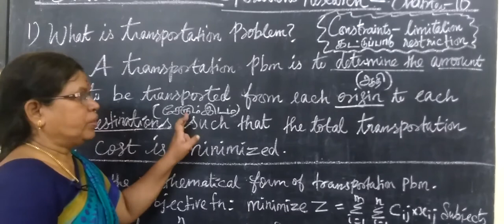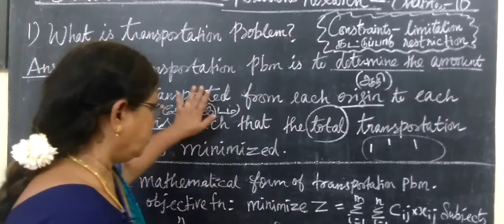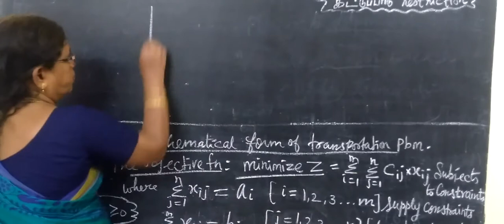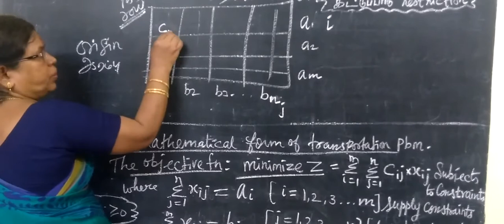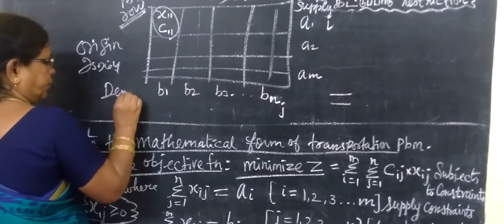12-BM [Ex-10.1- 1 and 2] Operations Research Gomathi maths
12-BM [Ex-1 and 2] Operations Research Gomathi maths